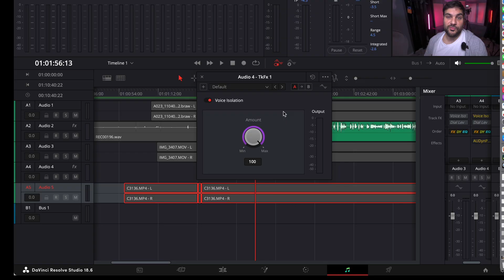JA VERZUS KAMERA - DEŇ 18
Dnes odpovedám Hudimu na požiadavku dať zopár rád a tipov ako na lepší a zaujimavejší obraz a zvuk. Šiel som kvôli tomu do štúdia a dokonca som si privstal a video uploadujem oveľa skôr ako bežne.